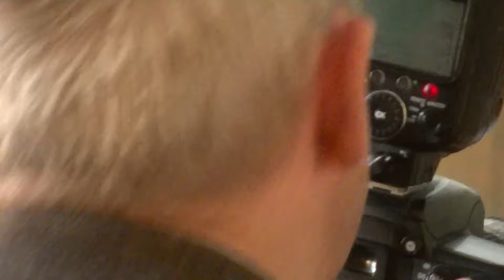6. SESJA RADY POWIATU W PŁOCKU CZ. 2/2